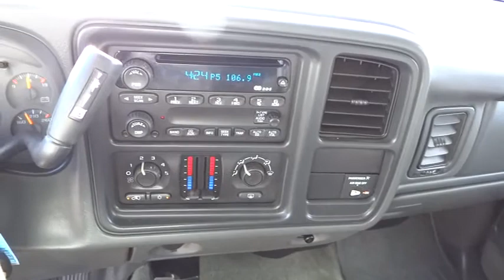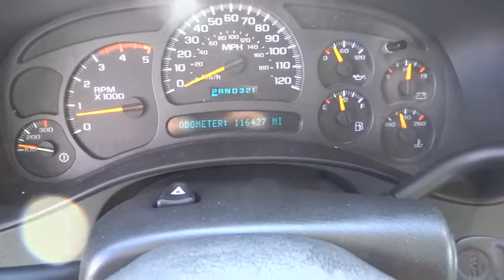2003 GMC Sierra 3500 Reno, Carson City, Northern Nevada, Elko, Fallon NT470A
Nevada.
2003 GMC Sierra 3500 SLE - Stock#: NT470A - VIN#: 1GTJC39133E175794

A 2003 GMC SIERRA 3500 EXT CAB SLE WITH A 6.6L DURAMAX DIESEL ALLISON AUTOMATIC 2WD. EQUIPPED WITH POWER WINDOWS LOCKS AND STEERING, ABS, TILT WHEEL, CRUISE CONTROL, AC, DUAL REAR WHEELS AND TOWING PACKAGE.. COME DRIVE THIS DUARAMAX DUALLY HOME TODAY...